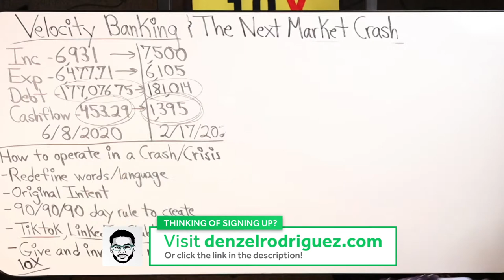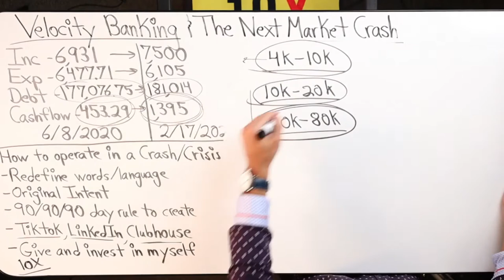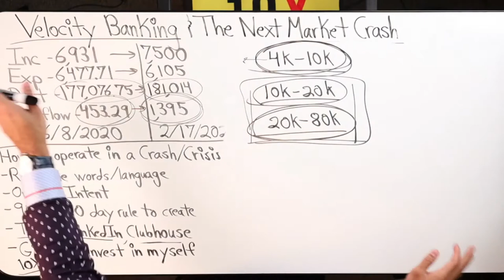Average Income With My Kingdom Citizens